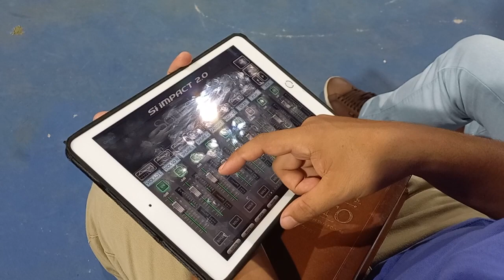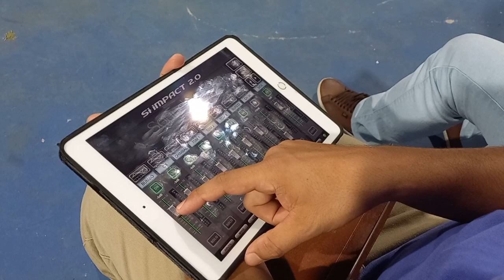Cantor: Adaelson Guimaraes / Praça da Biblia - Dia do Evangelico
Festividades do Dia do Evangelicos - Praça da Biblia  - Porto Rico do Maranhão
Igrejas Evangelicas: Assembleia de Deus, Madureira, Batista, Casa de Adoração, Aliança com Cristo e Neguebe - Lei Municipal Sancionanda pelo Entao prefeito Cesar Mendes 12 de Agosto Feriado Municipal  - Somos a Igreja de Cristo